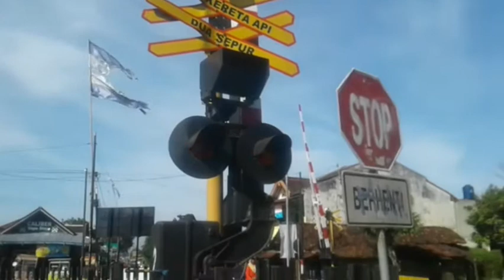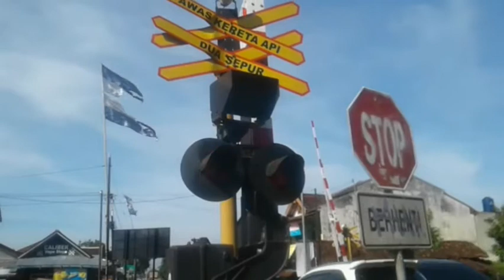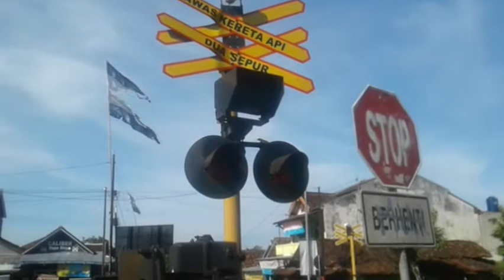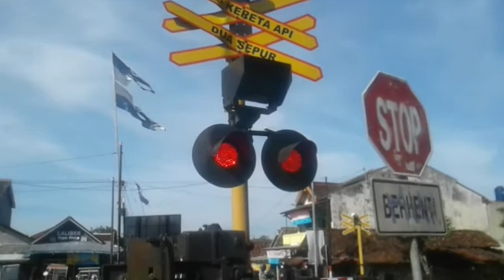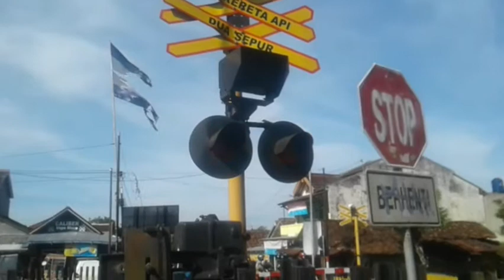Perlintasan JPL 736 Soragan Papasan Kereta yang mengagetkan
Perlintasan JPL 736 ada di jln Soragan Ngestiharjo Kasihan Bantul Yogyakarta. Saya akan hunting disini Menunggu KA Taksaka Livery lebaran sebenarnya. KA Taksaka Livery lebaran saya share live dan sisanya saya rekam edit. Saksikan video saya kali ini ya.

terimakasih

Salam sahabat kereta api Indonesia